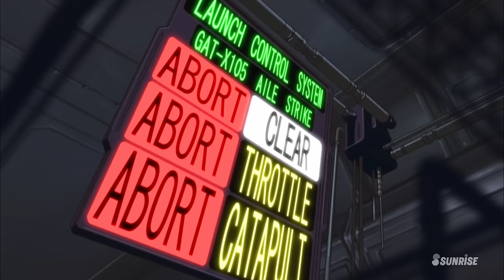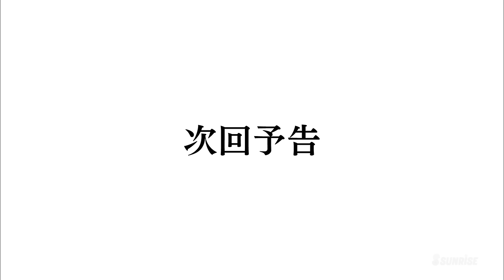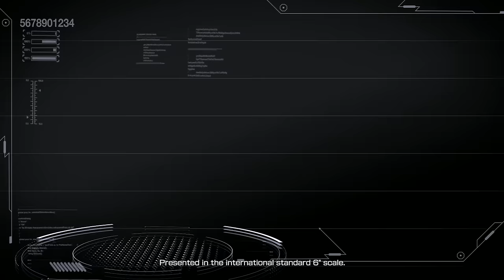MOBILE SUIT GUNDAM SEED HD REMASTER - #19: On a Calm Day（EN,HK,TW,CN,KR,FR,VN sub）